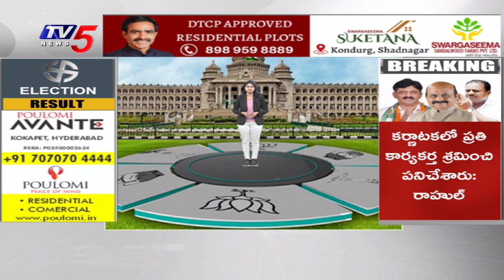Congress Leader Priyanka Gandhi Reaction On Karnataka Election 2023 | TV5 News